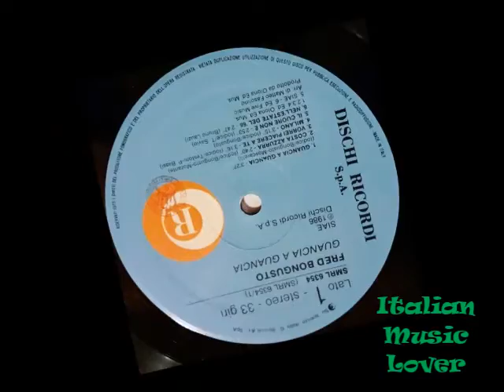Fred Bongusto - Nell'Estate Del '66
From the 1986 L.P. Guancia A Guancia